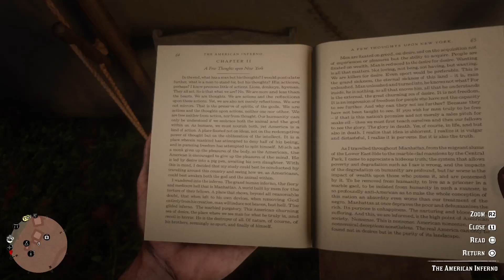Moving on to a new chapter…